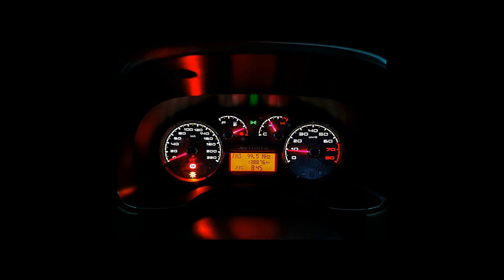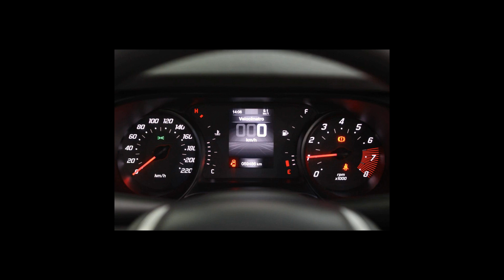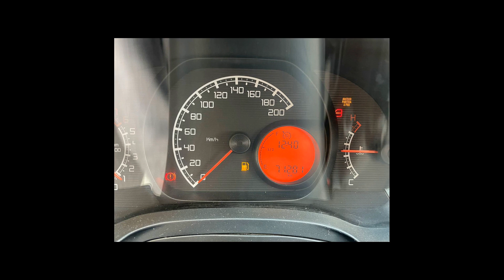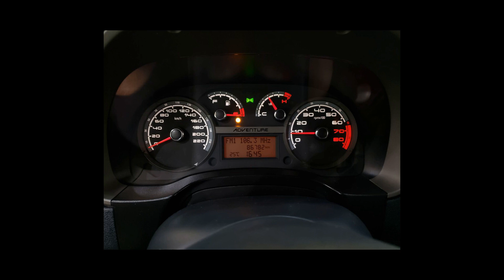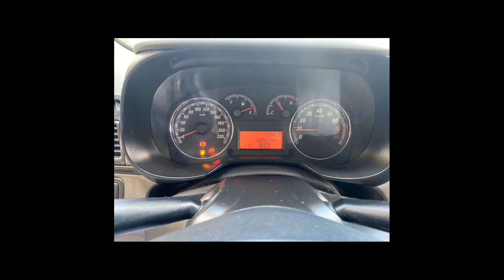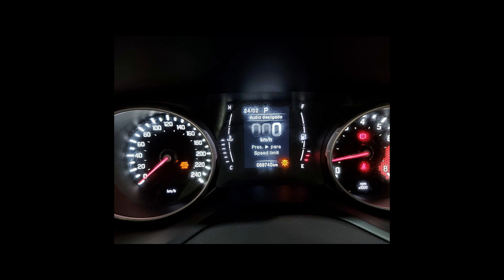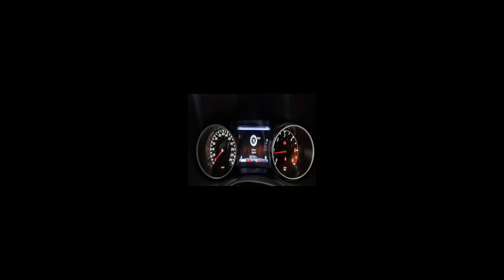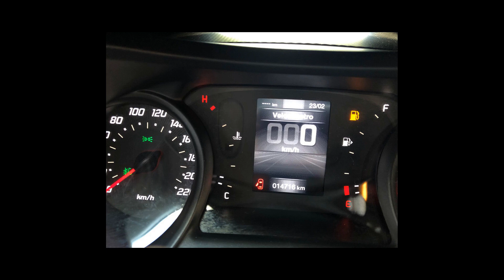Carros da FIAT | STRADA, PALIO, ARGO, DOBLO, FIORINO, TORO, MOBI - 24/02/22 [Links na Descrição]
Ofertas dos melhores carros  FIAT pra vocês

FIAT/STRADA 1.8 MPI ADVENTURE CE 16V
Ano: 2013/2013

FIAT/STRADA 1.4 MPI HARD WORKING CS 8V
Ano: 2019/2020

FIAT/DOBLO 1.8 MPI ESSENCE 16V
Ano: 2011/2012

FIAT/ARGO 1.0 FIREFLY DRIVE
Ano: 2019/2020

FIAT/PALIO 1.4 MPI ATTRACTIVE WEEKEND 8V
Ano: 2019/2020

FIAT/STRADA 1.4 MPI WORKING CS 8V
Ano: 2014/2015

FIAT/STRADA 1.8 MPI ADVENTURE CD 16V
Ano: 2012/2012

FIAT/PALIO 1.0 MPI FIRE WAY 8V
Ano: 2016/2016

FIAT/PALIO 1.4 MPI ATTRACTIVE 8V
Ano: 2012/2013

FIAT/FIORINO 1.4 MPI FURGAO HARD WORKING 8V
Ano: 2018/2019

FIAT/FIORINO 1.3 MPI FURGÃO 8V
Ano: 2011/2012

FIAT/PALIO 1.0 MPI ATTRACTIVE 8V
Ano: 2012/2012

FIAT/IDEA 1.8 MPI ADVENTURE 16V
Ano: 2014/2014

FIAT/DOBLO 1.4 MPI CARGO
Ano: 2014/2014

FIAT/TORO 2.0 16V TURBO VOLCANO 4WD
Ano: 2021/2022

FIAT/PUNTO 1.4 ELX 8V
Ano: 2010/2010

FIAT/TORO 1.8 16V EVO FREEDOM OPEN EDITION
Ano: 2016/2017

FIAT/GRAND SIENA 1.4 MPI ATTRACTIVE 8V
Ano: 2013/2013

FIAT/MOBI 1.0 8V EVO EASY
Ano: 2017/2018

FIAT/UNO 1.0 EVO WAY 8V
Ano: 2014/2014

FIAT/TORO 2.0 16V TURBO RANCH 4WD
Ano: 2020/2020

FIAT/FIORINO 1.4 MPI FURGÃO 8V
Ano: 2016/2016

FIAT/IDEA 1.4 MPI ATTRACTIVE 8V
Ano: 2012/2012

FIAT/ARGO 1.3 FIREFLY TREKKING
Ano: 2020/2020

FIAT/UNO 1.0 MPI MILLE WAY ECONOMY 8V
Ano: 2010/2010

 FIAT em Araraquara/SP
 FIAT em Boituva/SP
 FIAT em Franca/SP
 FIAT em Itapecerica da Serra/SP
 FIAT em Mauá/SP
 FIAT em Osasco/SP
 FIAT em Ribeirão Preto/SP
 FIAT em Santo André/SP
 FIAT em São Bernardo do Campo/SP
 FIAT em São José do Rio Preto/SP
 FIAT em São Paulo/SP
 FIAT em Taboão da Serra/SP